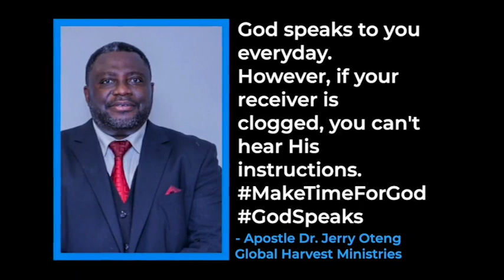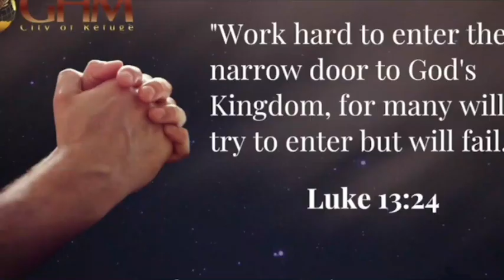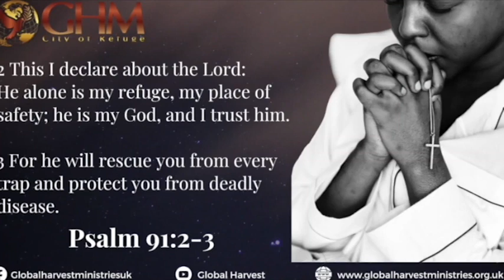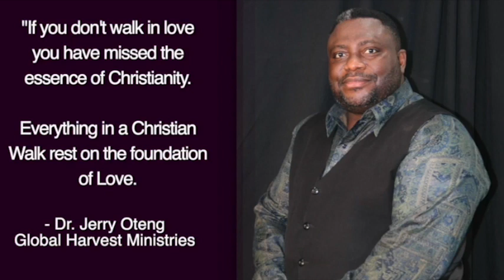Daily Prayer For You, Sep 13